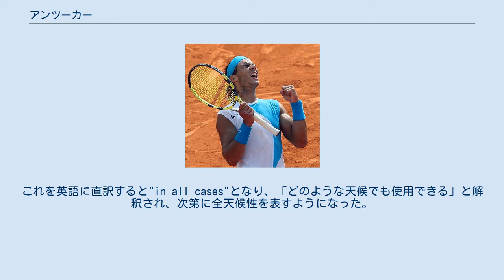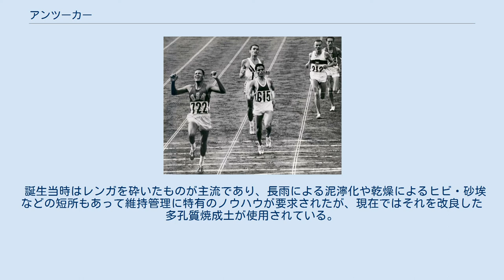アンツーカー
アンツーカーが使われたトラック 東京オリンピック時の国立霞ヶ丘競技場 全仏オープン・テニスのクレーコート アンツーカ（仏: en tout cas、フランス語発音: [ɑ̃ tu ka] アントゥキャ）、または、アンツーカー（英: En-Tout-Cas、英語発音: [ˌɑːntuːˈkɑː] アーントゥーカー）は、高温焼成したレンガなどの土を粉砕してつくられる赤褐色の人工土、あるいはそれで覆われた競技場を指す。
元々はこの人工土を敷いた全天候型テニスコートを指す商標名であったが、現在は一般名称となっている。
 水捌けの良さと濃い赤褐色が特徴で、主に陸上競技場やテニスのクレーコートなどに用いられている。
 語源はフランス語で「晴雨兼用の傘」「どんな場合でも」を指す"en tout cas"である。
これを英語に直訳すると"in all cases"となり、「どのような天候でも使用できる」と解釈され、次第に全天候性を表すようになった。
ただし本来フランス語のen tout casには人工土としての意味は無く、アンツーカーを指して用いる事もない。
 テニスコートといえば芝生が一般的であった1880年ごろ、水捌けの悪さを抱える芝生の代替素材としてフランスで考案されたのが起源である。
やがて1928年に開かれたアムステルダムオリンピックのメイン・スタジアム陸上競技場に採用されると、これを機にヨーロッパで急速に広まり、現在では世界各国で採用されるに至った。
日本でも、マツダスタジアムや明治神宮野球場などで採用されている。
 誕生当時はレンガを砕いたものが主流であり、長雨による泥濘化や乾燥によるヒビ・砂埃などの短所もあって維持管理に特有のノウハウが要求されたが、現在ではそれを改良した多孔質焼成土が使用されている。